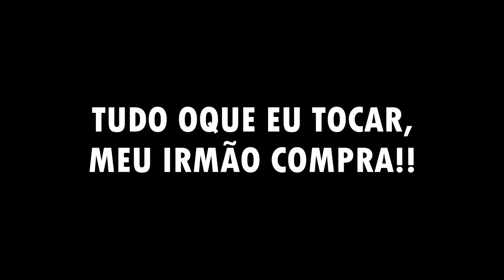MEU IRMÃO MAIS NOVO COMPROU TUDO OQUE EU TOQUEI COM OS OLHOS VENDADOS!!